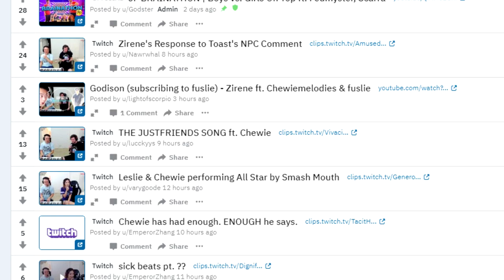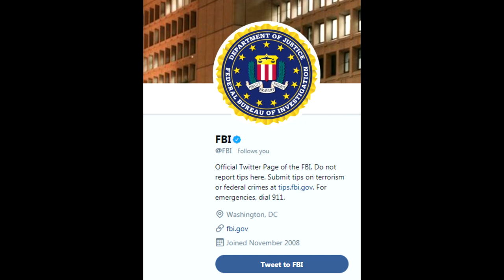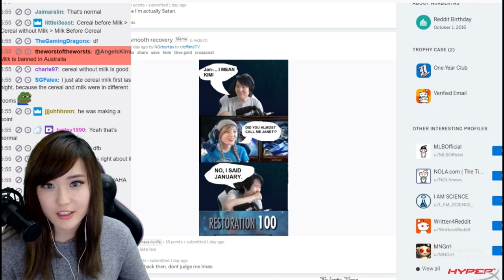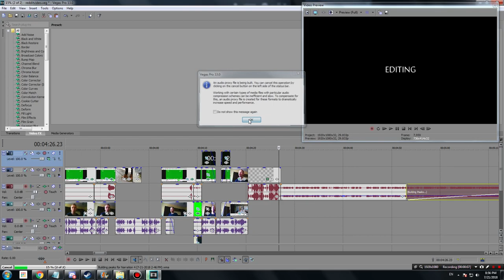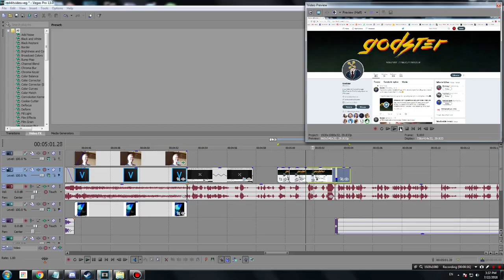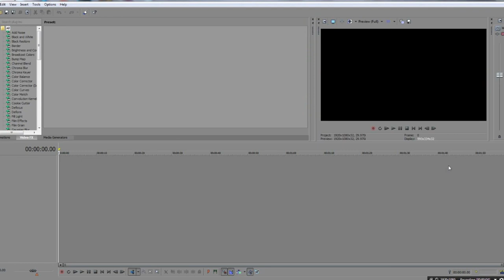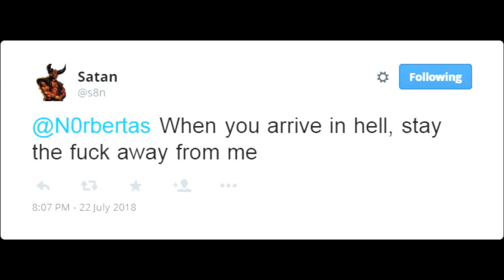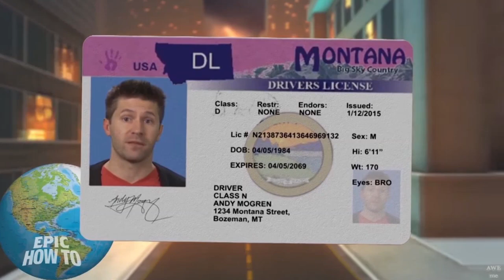HOW TO BE A REDDIT TROLL like me :3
this is more of a meme than a tutorial so dont actually follow the advice in this vid or else you risk looking like an idiot. Also, there's a not-so-important announcement at the end

Music Credits

Gluten King (The Sims 3 OST)

Andy Milonakis - Pussy Pussy Pussy Marijuana

Halo Theme Song

daPlague - Minigun

Hitman: Blood Money OST - Trouble In Vegas

Pink Guy - Erectile Dysfunction Beat

Pink Guy - d i c c w e t t 1

NOFUCKERS - CAN'T TOUCH MY SWAG

Addaraya - Gurza Dreaming (S.T.A.L.K.E.R. OST)

1: No self-promotion (even if you say something about my channel/video, slipping in a "check
out my channel" will have your comment removed).
2: Comment only things related to the video.
3: No links to virus sites, trollsites, etc.
4: I don't want to enter your shoutout contests, buzz off.

Due to the fact that spam has been increasing beyond belief in the past few months, I've
decided that the people who break the rules above will have their accounts instantly banned.